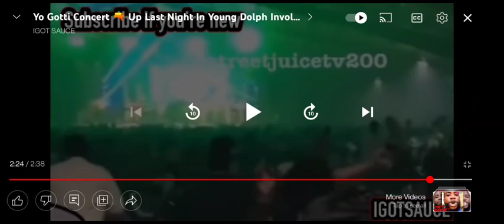YO GOTTI CONCERT GETS SHOT UP IN ALABAMA LAST NIGHT. A MUST 👀 LIKE AND SHARE AND SUBSCRIBE 💪🏾💪🏾💯💯💯💯